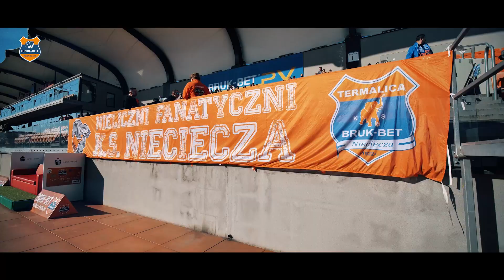Kulisy meczu BBTŚLA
Pełne dramaturgii kulisy wygranego spotkania Bruk-Bet 4 - 3 Śląsk Wrocław